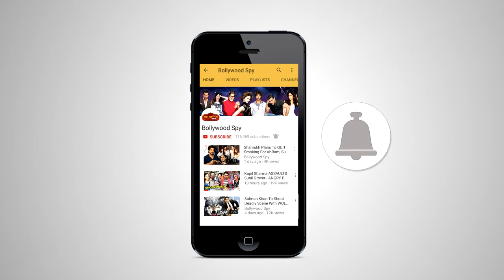Sachin Tendulkar की शानदार ENTRY - At Sachin A Billion Dreams Premiere